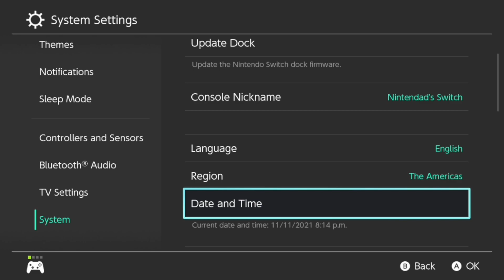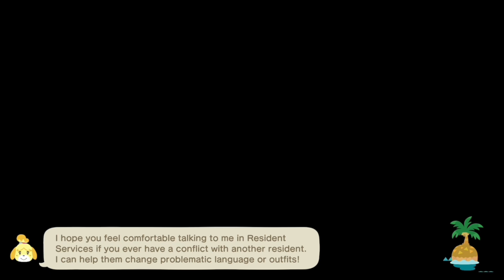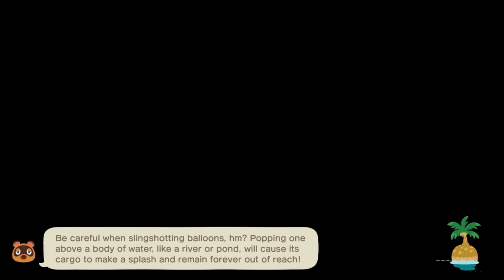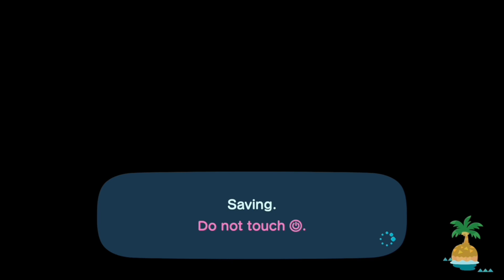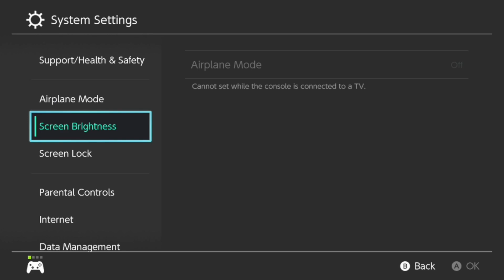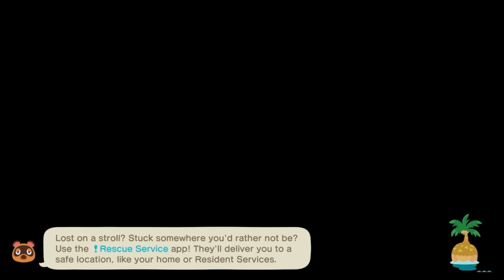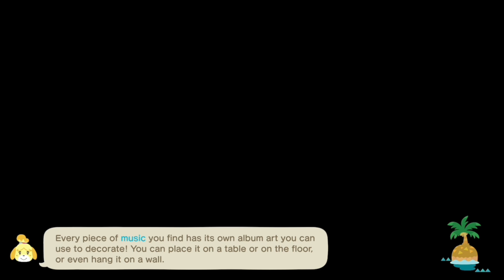Unlocking Kapp’n and Ordinances in Animal Crossing New Horizons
Looking for Virtual Therapy? Vanessa is accepting new clients in PA